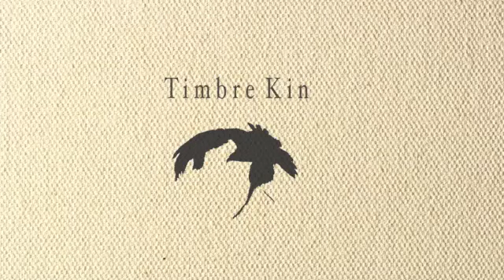Paranoid Android - Acoustic Cover - Radiohead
This is one of my favourite Radiohead songs.  I love all the changes and especially the slow middle part with the harmonies.  This hardest part about this song is that the original recording has so many little parts working in the background adding so many complex layers to the song.  This means needing to play some more complex chords to make the "full sound" of the song ring out.  Not sure if I achieved this or not, but please let me know your thoughts!